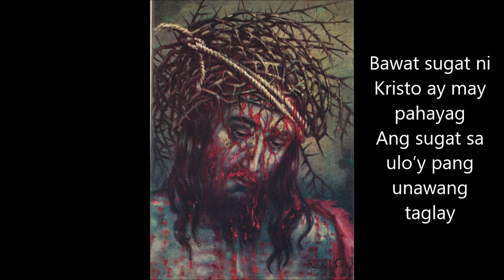Sugat Ni Kristo